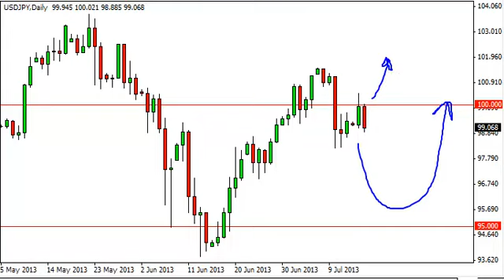USD/JPY Technical Analysis for July 17, 2013 by FXEmpire.com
- July 17, 2013 currency daily technical analysis for the USD/JPY pair. Forex Technical Analysis Forex Fundamental Analysis and Forex Brokers on FX Empire